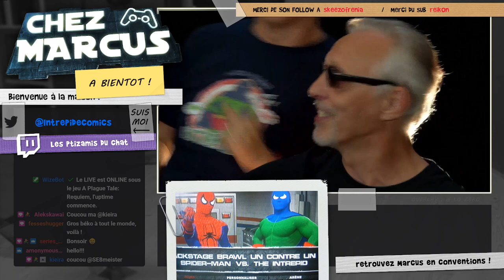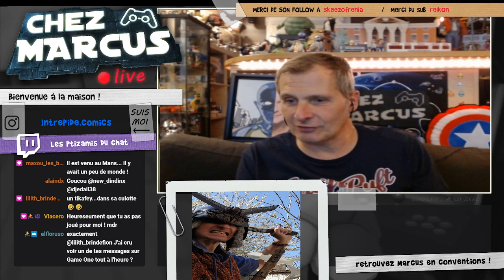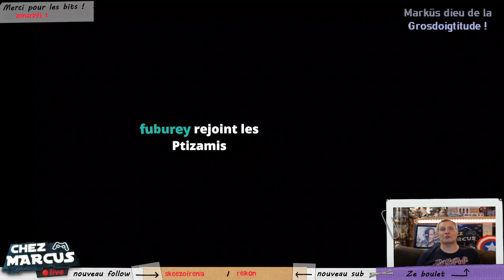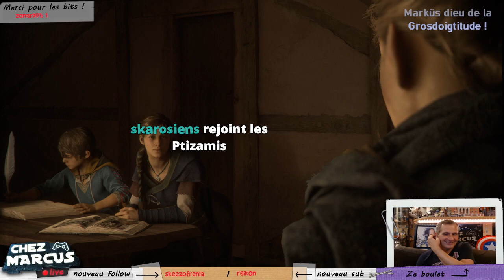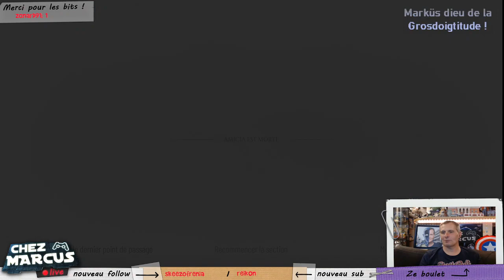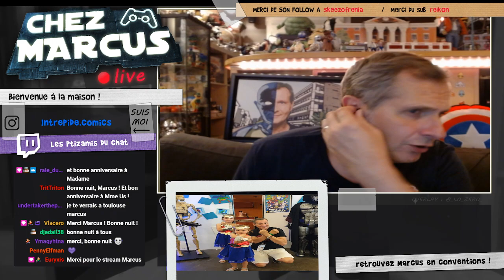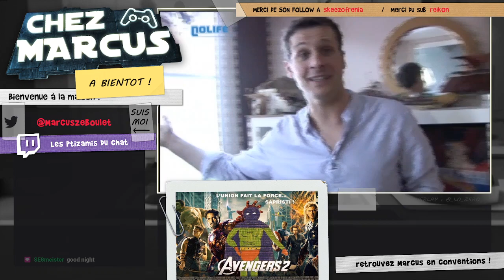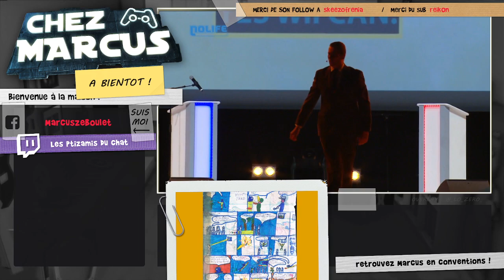Chez Marcus Live n°152 : A Plague Tale : Requiem